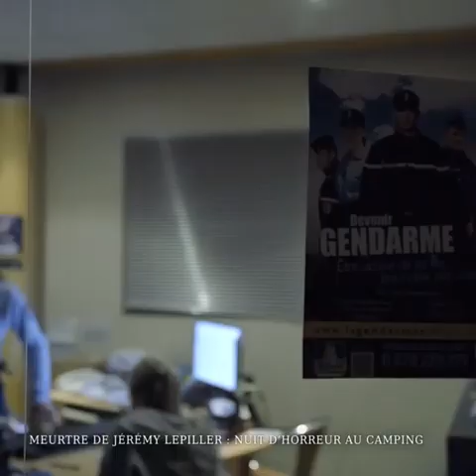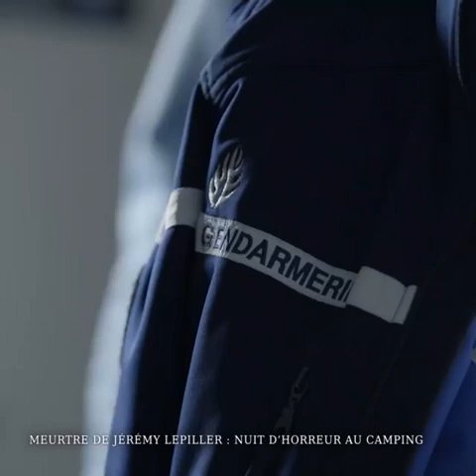Nuit d'horreur au camping : pourquoi ont-ils massacré leur ami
Jérémy, 17 ans, est ravi d’aller passer la soirée avec des copains dans un camping du coin. Mais sans aucune raison, il va devenir la cible de la bande d’adolescents. Ses prétendus copains vont alors se transformer en bourreaux. Pourquoi une telle violence gratuite